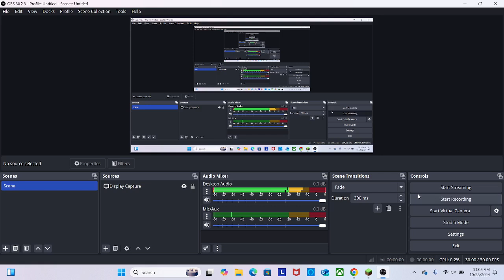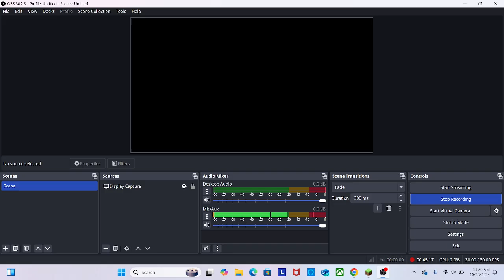Minecraft java egg Halloween hunt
the rules for my comments are
1. no swearing
2. no bullying
3. no drama
if you are not going to follow these rules i will block you right away
my Instagram is emilyqueen2010
my threads emilyqueen2010
my tik tok is emilyqueen2020
my X emilyqueen2020
 and the quinton for the week  is
1. what are you dressing for Halloween
2. and are you going to trick or treat or give out candy